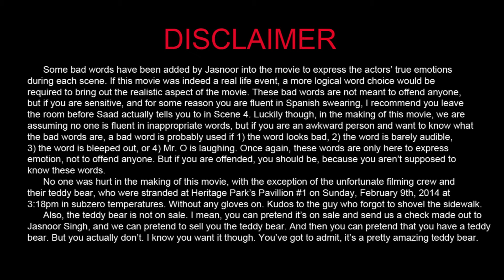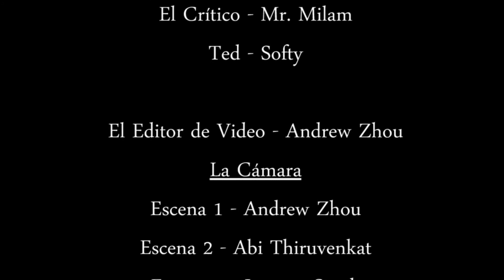El Matador Marrón (Obsniuk) - Spanish 3 Project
Spanish 3 Movie Project.